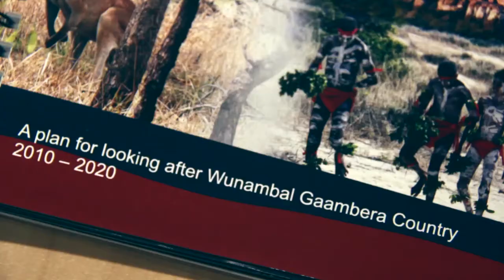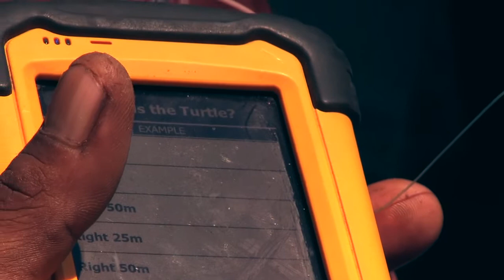Marine turtle and dugong monitoring on Wunambul Gaambera Country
Marine turtle and dugong are priority species for the Wunambal Gaambera Aboriginal Corporation's Uunguu Rangers as well as federal conservation management plans. A new way to monitor these populations has been developed by the project team using a boat-based methodology. The team consists of the Ranger group, the North Australian Indigenous Land and Sea Management Alliance Ltd (NAILSMA) and CSIRO.